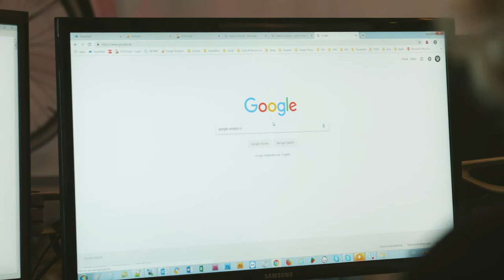Image Media für Jellyfish.media / Hinter den Kulissen mit Lui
Die Jellyfish.media GmbH feierte 15-jähriges Bestehen und ist DIE Online-Marketing Agentur in Freiburg! Dafür haben wir diesen Clip produziert.

Kamera: Panasonic EVA1
Story: Image Media & Jellyfish.media
Produktion: Image Media
Post Produktion: Image Media
Sprecher: Image Media

Image Media
Paul-Ehrlich-Straße 7, 79106 Freiburg